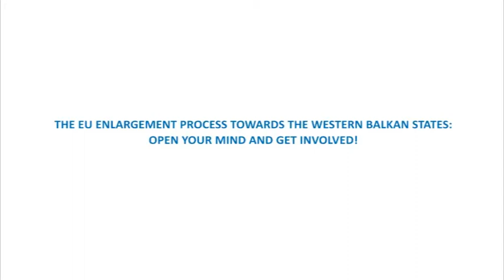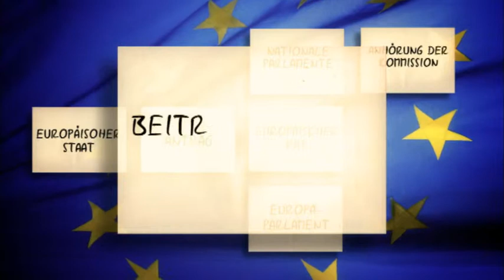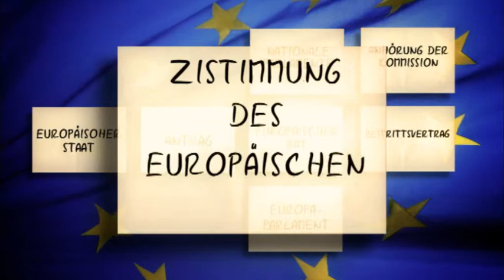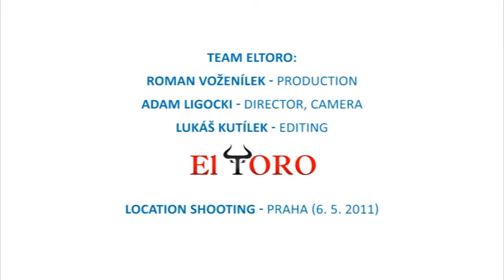Video für Lehrer - Deutsche Fassung